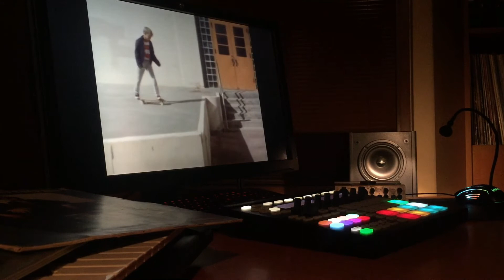90's Boom Bap Type Beat, Old School Hip Hop Instrumental, 12BIT Hip Hop - Free Spirit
Lofi jazz hip hop instrumental, 90's hip hop beat, old school hip hop beat

If you want to collaborate or buy some of my music you can write me at: or ping me on Instagram.

You cannot use any of the music on this channel without my permission!